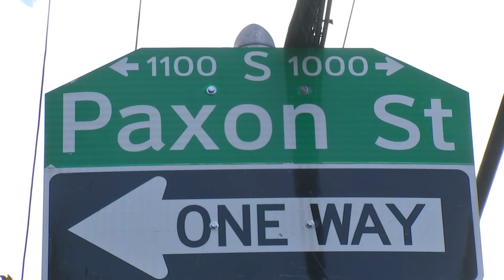Police investigating 2 gunpoint sex assaults in Southwest Philadelphia